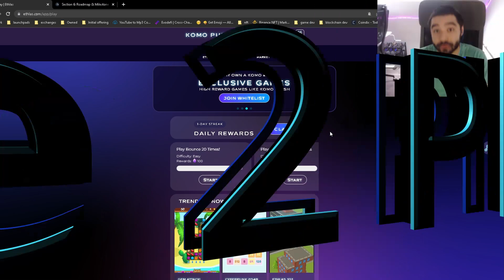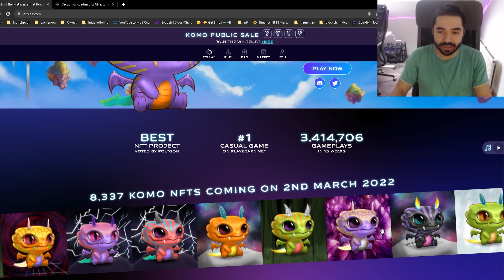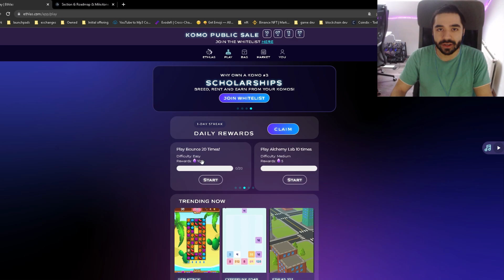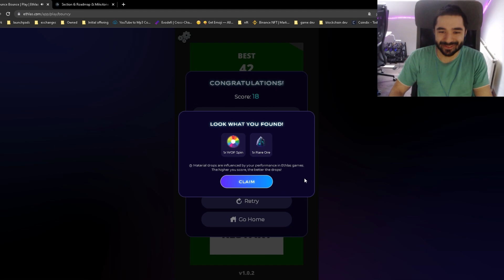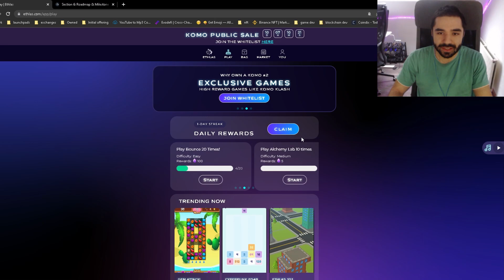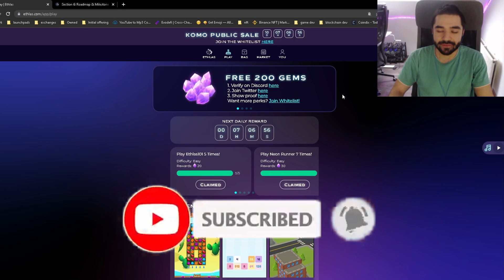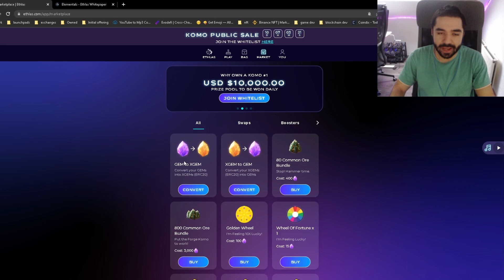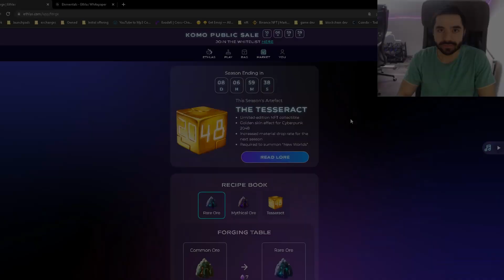ETHLAS FREE TO PLAY & PLAY TO EARN CRYPTO GAME | NO INVESTMENT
Ethlas is a free to play and play to earn NFT gaming / crypto gaming platform where you can earn their Gems without any prior investment at all. Simply log on and start playing & earning.

I launched my own NFT collection with an upcoming game! They have a raising floor price. Check it out in the following links.

Specs of my mining rig:
ASRock H110 Pro BTC+ Motherboard
RM850 Corsair PSU
120 GB SSD Kingston
Intel I5 6400T Processor
8 GB RAM
7 GPUs:
1 RTX 2060 Super
1 RTX 2060
5 GTX 1660 Super
7 Risers

Specs of my gaming pc:
GIGABYTE AORUS B450 PRO Motherboard
RM650X Corsair PSU
500 GB SSD
AMD Ryzen 7 2700X Processor
32 GB RAM
2 GPUs:
1 RTX 2060
1 GTX 1660 Super

Music: Song: Chill Piano Drake Type Trap Beat "Monaco" by OZSOUND